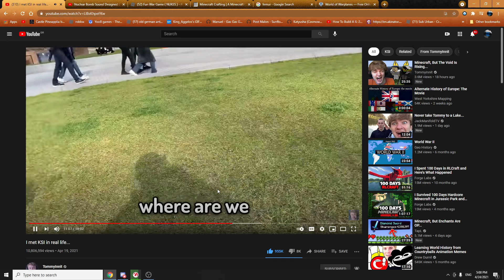is willibur okay? FUNNY MOMMENTS PART 1